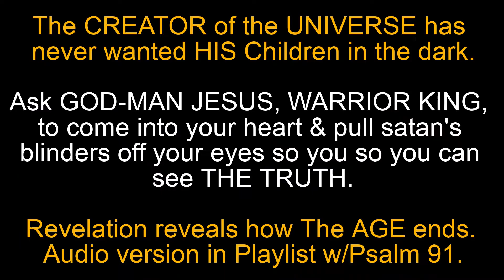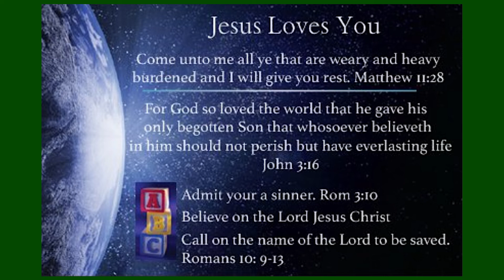$🔥$ TUCKER & JD FARAG PROVE "MARK OF THE BEAST" PILOT PROGRAM!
⚠️IS YOUR BANK in The FED's DIGITAL💲CONTROL PILOT? OURS IS 😤
Is TUCKER reporting 1,OOOs of years old BIBLE Prophecies of MARK OF THE BEAST?
Psalm 91 is GOD's 🐺hole. Outside of it is 😈BATTLE GROUND.

🔥DON'T BE DUPED   ✝️ JESUS is THE 🔑

Link to FULL teaching from JD Farag on the Digital Currency PILOT and FTX crash:
All of his teaching is good and available on his web site, JDFarag.org. Every video has supporting documents linked in their descriptions. The only thing we don't agree with him about is "Once Saved, Always Saved."

OMG! OUR HOLY ANGEL just drew to our attention that OUR BANK is INVOLVED in this FED "CENTRAL BANK DIGITAL CURRENCY" PILOT PROGRAM! We are CLOSING ALL ACCOUNTS, including Credit Cards, with "TRUIST Bank" (formerly BB&T). Pilot program banks will most likely be the 1st to implement the CENTRAL BANK DIGITAL CURRENCY.

PILOT PROGRAM ORIGINAL ARTICLE (with list of participating banks and other financial institutions) at Berkshire-Hathaway/BusinessWire: